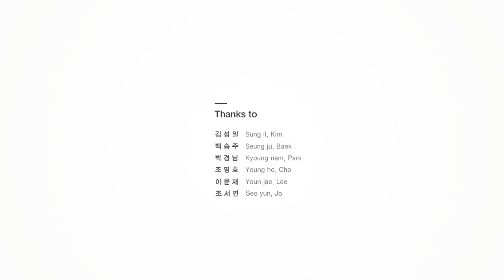DesignTimeline - LE CORBUSIER